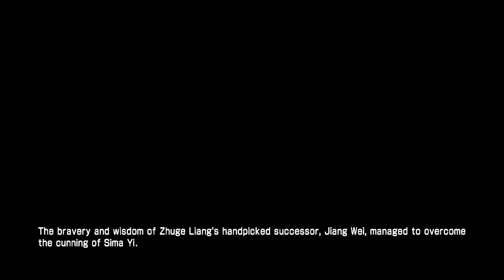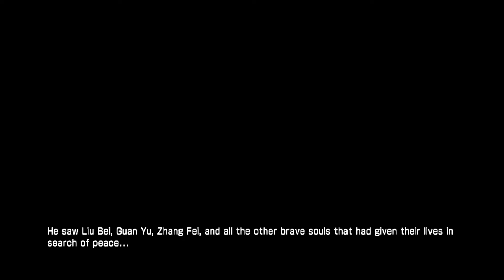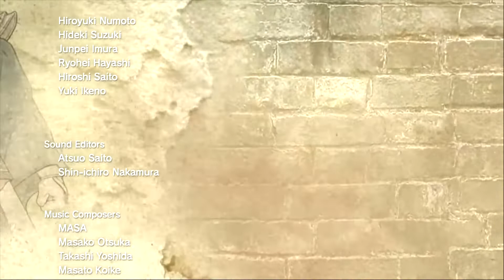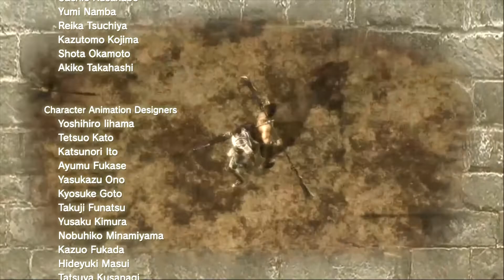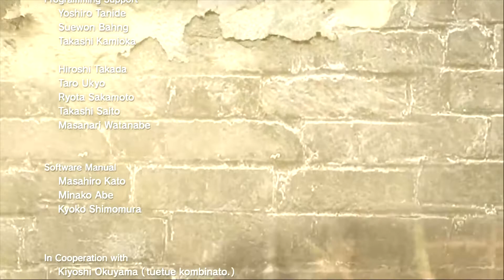Dynasty Warriors 7 - Shu's Story Mode - Stage 22: Battle of Wuzhang Plains - Part 2 - The End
The final battle for the Wuzhang plains has Jiang Wei fighting his way up the middle against Sima Yi's numerous traps and officers. He must also protect the left and right flank and deal with an ambush behind his own lines. Once all of the obstacles are overcome, Sima Yi still uses some reinforcements to make reaching him difficult.